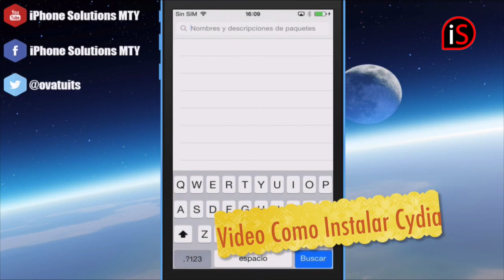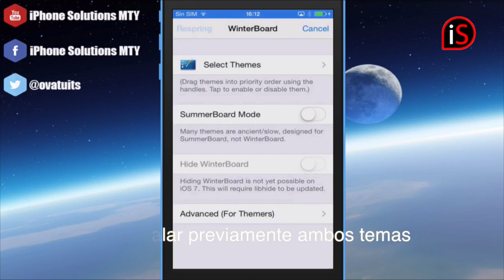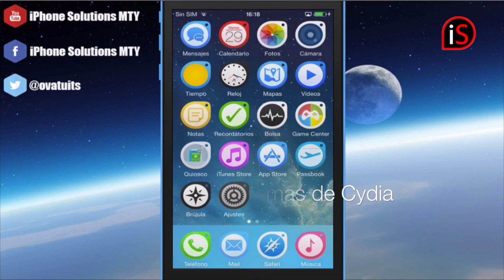2 Excelentes Temas para tu iPhone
Apoya el video con un Me Gusta para que mas gente conozca esta información.

Somos iPhone Solutions MTY, tu ya nos conoces!